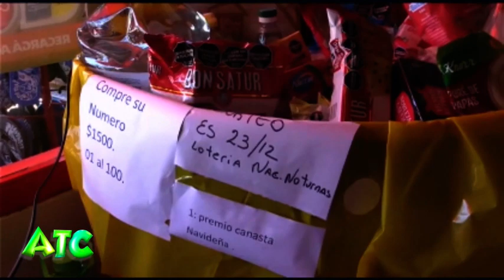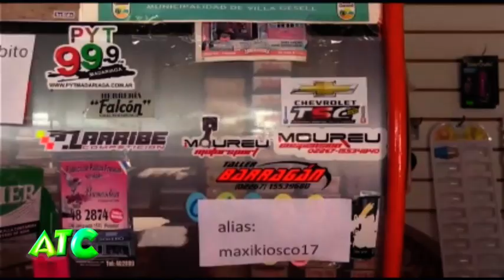21/12/23 - ¡Papa Noel visitó el maxikiosco 4 de Enero!